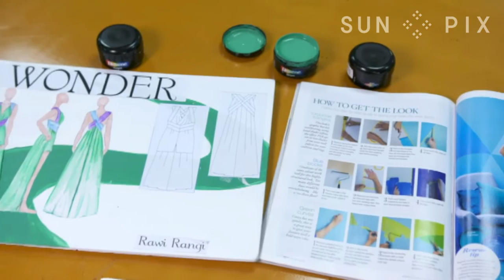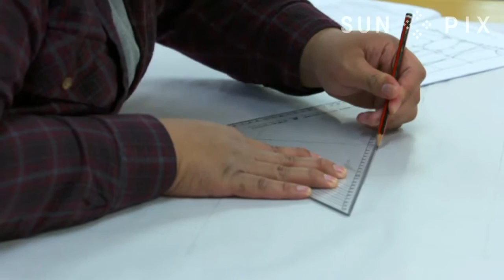Pacific Fashion Students at NZ Fashion Week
Among the fashion elite at New Zealand Fashion Week this year, were two Pacific fashion students showcasing their pieces for the first time as part of the Resene Designer Runway Show.
Our reporter Star Kata was there to celebrate with Young Lualua and Rawi Rangi…